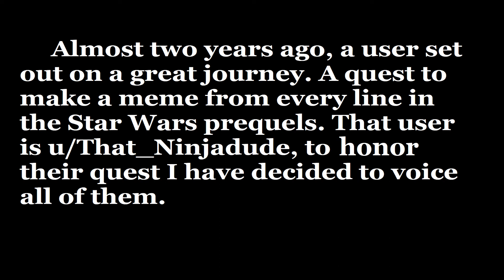Voicing a meme from every line of the Prequels: Day 409